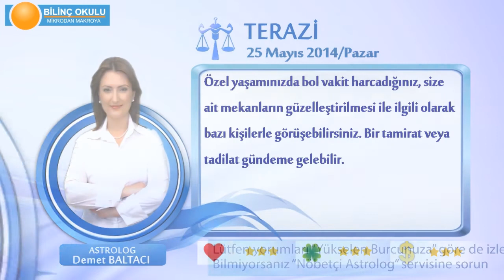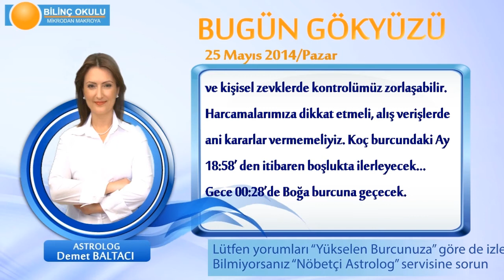TERAZİ Burcu, GÜNLÜK Astroloji Yorumu,25 MAYIS 2014, Astrolog DEMET BALTACI Bilinç Okulu